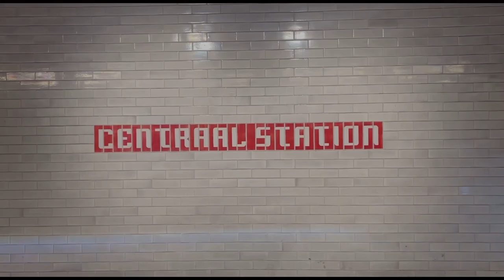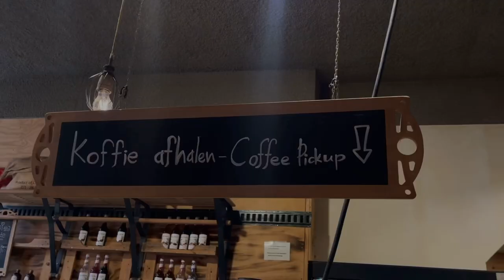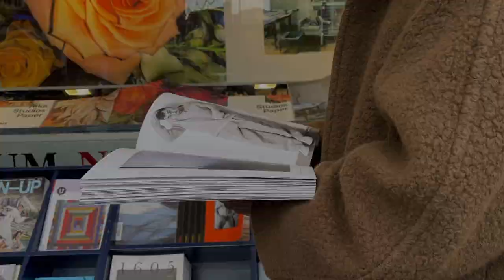Spend The Week With Me In Amsterdam - Coffee, Museums, Food, Travel Update + More